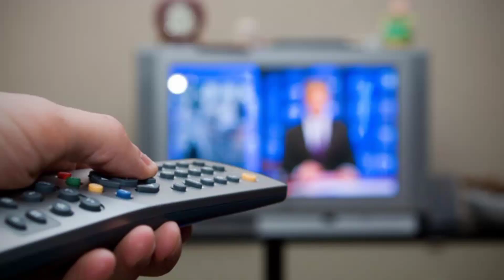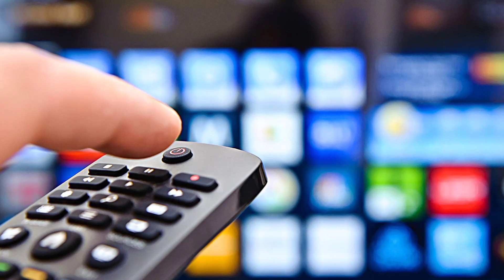Dd Free Dish ke 2 Dhamakedar Update 😍 || 1 New Channel Lounch || today update dd free dish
today news dd free dish
2 new update dd free dish